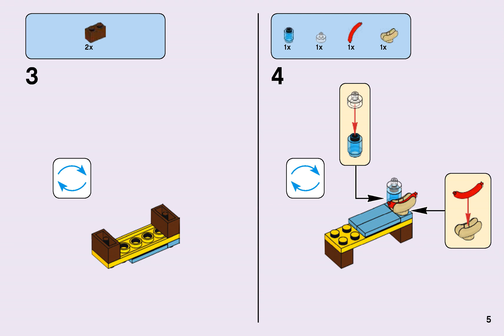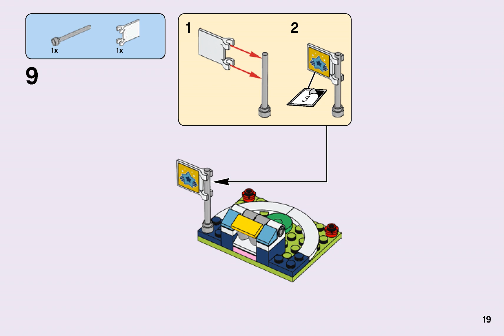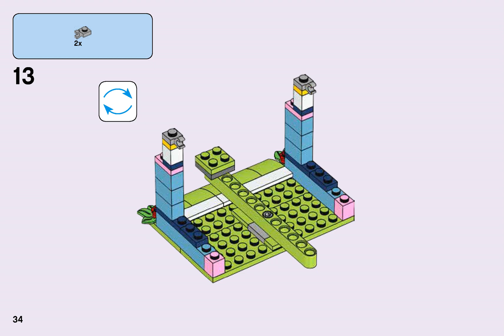Lego Instructions 41330 Friends Stephanie's Soccer Practice 2018